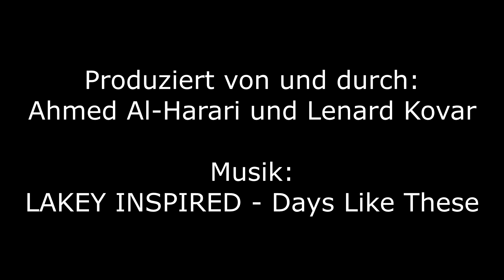Willkommen zum Erstsemestermentoring der Fakultät IV der TU Berlin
Als Student*in stehst du in den verschiedenen Phasen deines Studiums vor Herausforderungen unterschiedlichster Art. Vor allem als Studienanfänger*in muss man sich an der Universität und im Studium erst einmal zurechtfinden. Alles ist neu und unbekannt. Genau hier setzt das Mentoring der Fakultät IV an. In kleinen Gruppen kannst du Kommiliton*innen aus deinem Studiengang kennenlernen. Gleichzeitig geben Studierende aus höheren Semestern eine Orientierung zum Studienalltag.

Credits:
Produktion: Ahmed Al-Harari & Lenard Kovar